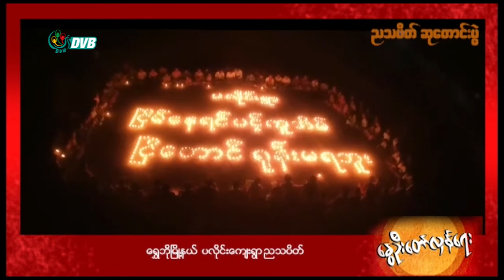DVB - မြန်မာပြည် တနံတလျား ညသပိတ် ဆုတောင်းများ (၉ ရက် မေလ ၂၀၂၁)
မြန်မာပြည် တနံတလျား စစ်အာဏာရှင်ဆန့်ကျင်ရေး ၉ ရက် မေလ ၂၀၂၁ နွေဦးတော်လှန်ရေး ညသပိတ် ဆုတောင်းပွဲ လှုပ်ရှားမှု ပုံရိပ်များ။